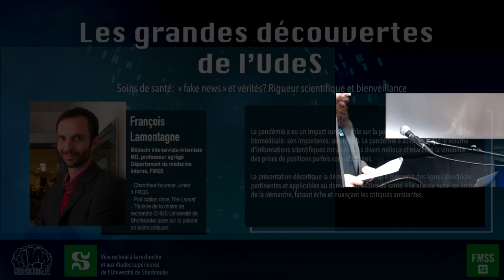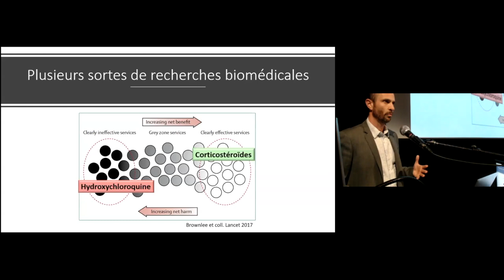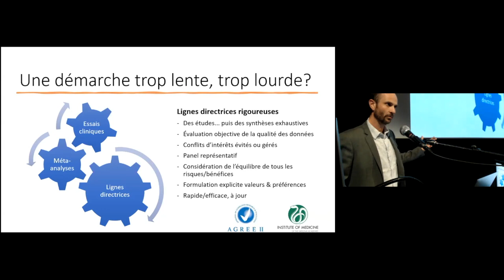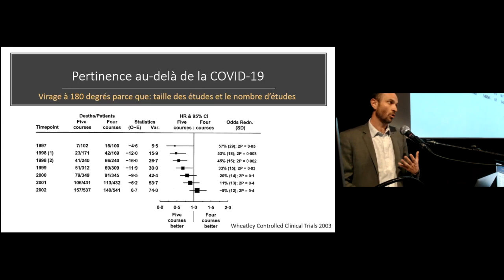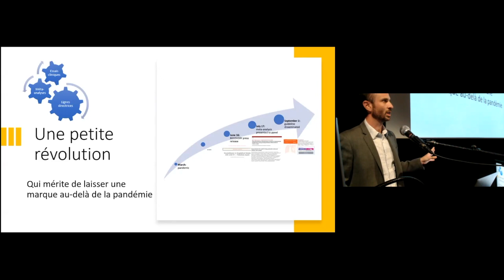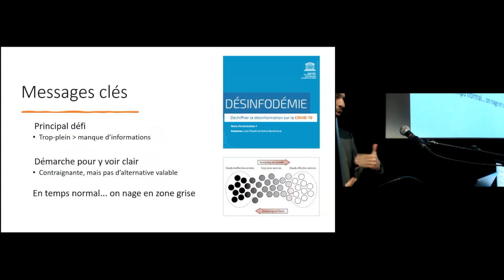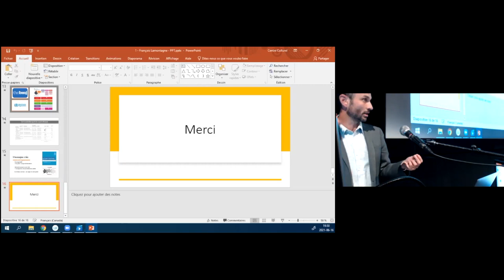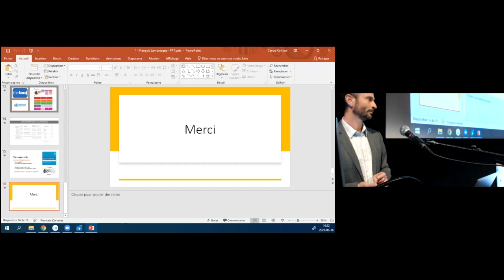François Lamontagne - Soins de santé : « fake news » et vérités, rigueur et bienveillance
La pandémie a eu un impact considérable sur la perception qu'on a de la recherche biomédicale, autant sur son importance que ses limites. La pandémie a aussi accentué le volume d'informations scientifiques circulant dans divers milieux et exacerbé la virulence des prises de positions parfois contradictoires.

La présentation décortique la démarche scientifique menant à des lignes directrices pertinentes et applicables au domaine des soins de santé. Elle aborde aussi les limites de la démarche, faisant écho et nuançant les critiques ambiantes.

🦠 François Lamontagne, professeur et médecin intensiviste-interniste, département de médecine interne, faculté de médecine et des sciences de la santé, Université de Sherbrooke, nous parlera de « fake news » et de santé.

Les activités de recherche du Pr François Lamontagne portent sur les innovations thérapeutiques et diagnostiques en soins critiques, de même que sur certaines pratiques courantes qui ne reposent pas actuellement sur des données probantes. Le but ultime de ses travaux est de contribuer à des pratiques médicales plus sécuritaires, efficaces et humaines.

Enregistrement issu du 7@9 Les grandes découvertes de l'UdeS du 16 juin 2021.

🧠 BistroBrain est un organisme de vulgarisation scientifique originaire de Sherbrooke et dont la mission est de rendre accessible le savoir créé au sein des universités, d’une part en faisant la promotion des travaux de recherches des étudiant.es et chercheur.es locaux et, d’une autre part, en stimulant la curiosité scientifique de la population. Depuis mars 2017, BistroBrain organise des 5@7 mensuels afin de rapprocher la population et la science. L’ambiance est conviviale, décontractée et ludique.